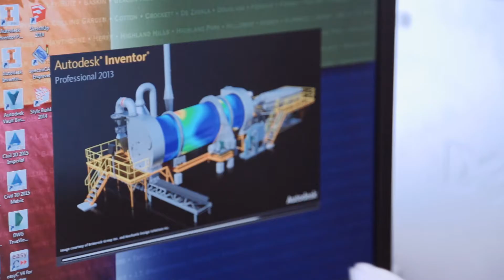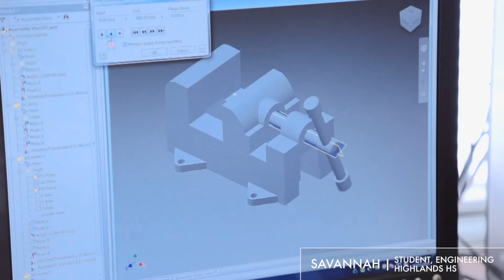Highlands HS (SAISD) Engineering Career Video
- Graduation plans require all Texas high school students to pick an endorsement – or an area of focus similar to a college major. At San Antonio ISD, we offer some great career programs. Check out this video on the Engineering program at Highlands HS.